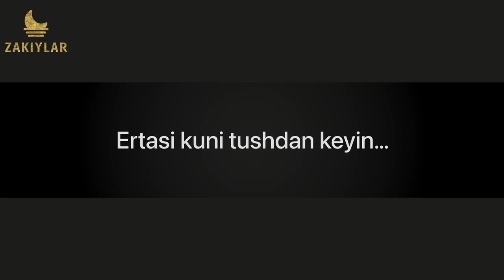MEHIRDI KARA BUNDAGI